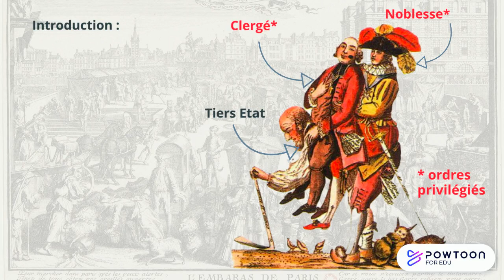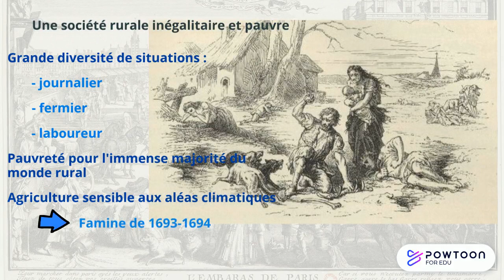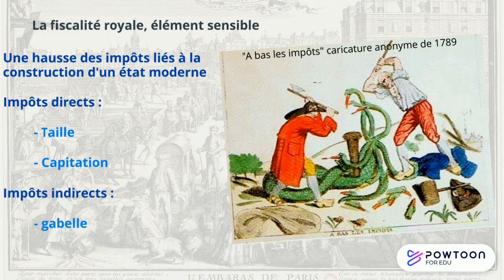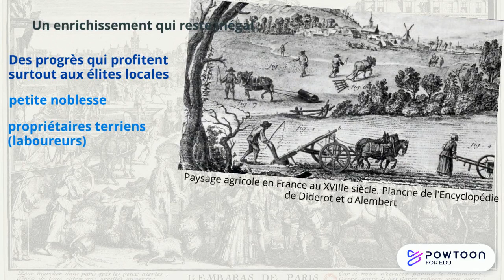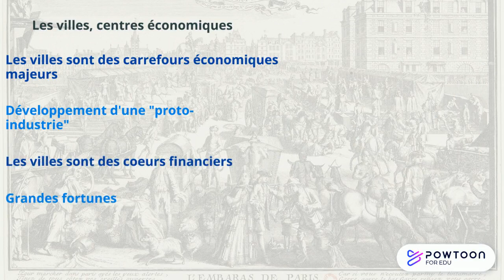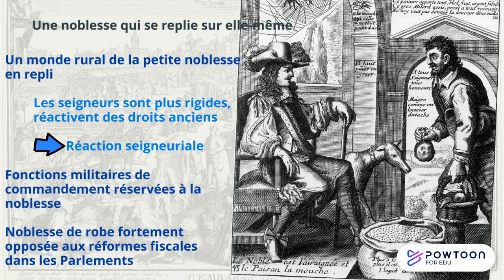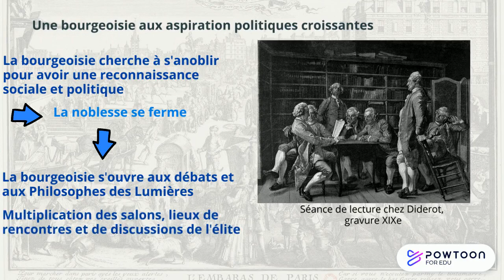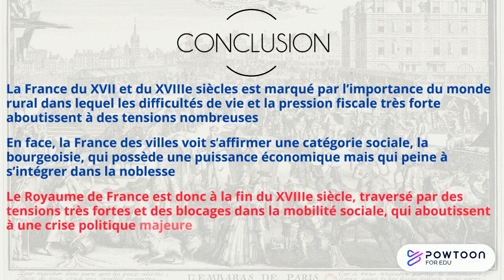SECONDE : Tensions, mutations et crispations de la société d'ordres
PLAN :
I. Une société qui reste majoritairement rurale (XVII-XVIIIe s).
A. Des campagnes marquées par une organisation traditionnelle.
B.  Un monde rural touché par les révoltes et crises.
C. Le beau XVIIIe siècle.

II. Un monde urbain qui redéfinit les organisations traditionnelles.
A. Des espaces marqués par une croissance économique.
B. Une redéfinition de l’organisation sociale des villes.

III. Une société française marquée par les tensions et les blocages.
A. Des tensions sociales nombreuses et divergentes.
B. Un pouvoir royal qui ne parvient pas à réformer la société d’ordres.